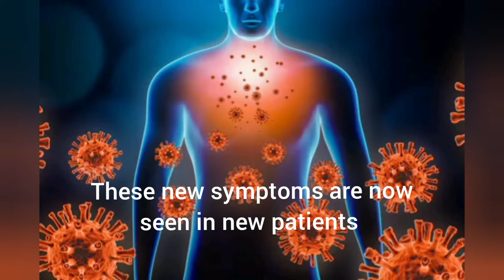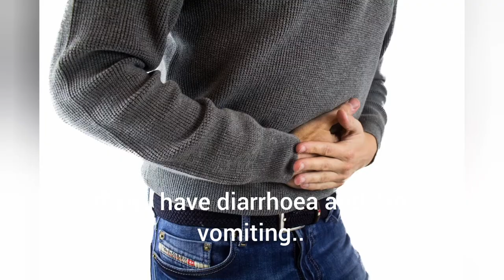New symptoms of covid 19 in hindi 2021 | New symptoms of covid 19 in india in hindi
This video covers :

New corona symptoms hindi 2021
Covid symptoms hindi 2021
Covid 19 symptoms hindi 2021
New symptoms of covid 19 in hindi 2021
New variant of covid 19 in india symptoms
Symptoms of covid 19 new strain in india
Symptoms of covid 19 new strain in hindi
Recent symptoms of covid 19 in india
Covid 19 के लझण / new symptoms of covid-19 in hindi
Early symptoms of covid 19 in hindi
Common symptoms of covid 19 in hindi
Recovery symptoms of covid 19 in hindi